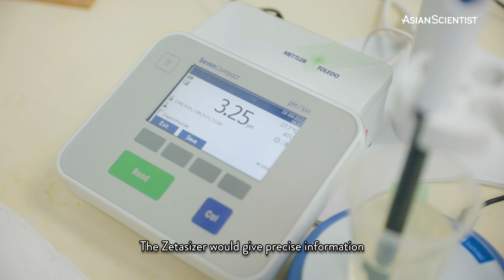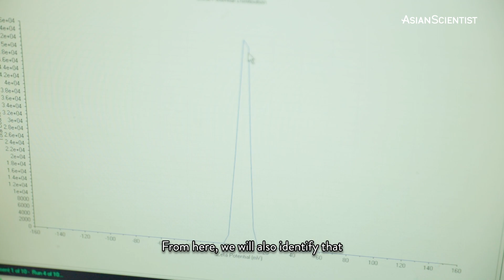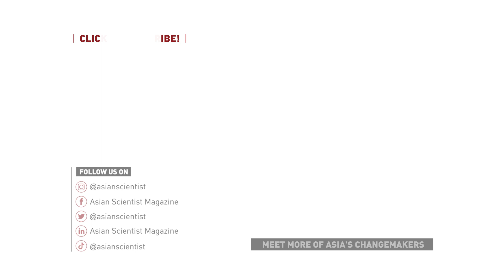Transforming dirty rivers into drinkable water in Malaysia | Asia's Changemakers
In the latest episode of Asia’s Changemakers, we travel to Penang, Malaysia to meet a water doctor who’s on a mission to treat the sick and polluted rivers of the region.

🌟 Dr. Fatehah Mohd Omar is a lecturer and researcher from the Universiti Sains, Malaysia who specializes in water pollution and wastewater treatment. By working closely with wastewater treatment operators and local fishing communities around the region, Dr. Fatehah is helping the people of Penang gain access to safe, drinking water.

💧 Conventional wastewater treatment involves the use of a chemical coagulant called Poly Aluminium Chloride (PCL). However, studies have shown that when PCL’s main compound, aluminium sulphate, seeps into drinking water, it can lead to neurodegenerative diseases like Alzheimer’s and Dementia in the long run.

As such, part of Dr. Fatehah’s mission is to uncover natural and environment-friendly coagulants that industries can use to treat wastewater.

Asian Scientist Magazine is an award-winning science and technology magazine that highlights research and development news stories from Asia to a global audience. Based in Singapore, the online and print magazine is maintained by a team of professional science and medical journalists, with active contributors from industry and academia.

Asian Scientist Magazine is published by Wildtype Media Group Pte Ltd, a digital-focused STEM and healthcare media business.